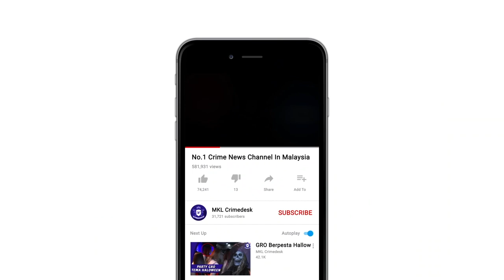OPS Mabuk Sempena Cuti Perayaan Krismas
Mabuk, memandu dalam keadaan bahaya serta tidak mematuhi peraturan lalu lintas.

Itu antara kesalahan yang banyak dikesan dalam operasi khas dilakukan Jabatan Siasatan Dan Penguatkuasaan Trafik JSPT Kuala Lumpur.

Sempena cuti sambutaan perayaan krismas di beberapa lokasi tumpuan di ibu negara bermula semalam hingga awal pagi tadi.

Pegawai Turus JSPT Kuala Lumpur, DSP Shafiee Ishak berkata operasi dilakukan di tiga kawasan iaitu Jalan Bangsa menghala ke pusat bandar..

Jalan Genting Klang ke pusat bandar dan jalan Pahang menuju ke bulatan Pahang.
ang diadakan di tiga lokasi itu sebanyak 348 saman dikeluarkan.

Antara kesalahan paling banyak dilakukan ialah berkaitan lesen memandu, cukai jalan tamat tempoh dan melakukan pengubahsuaian.

DSP Shafiee berkata pihaknya turut melancarkan Ops Mabuk Ambang Krismas .

Dalam operasi itu sebanyak 14 pemandu ditahan kerana memandu di bawah pengaruh alkohal.

Kesemua mereka akan didakwa esok di mahkamah di bawah seksyen 45(a)dan 45(c).

Operasi itu berakhir kira kira jam 4.30 pagi tadi.